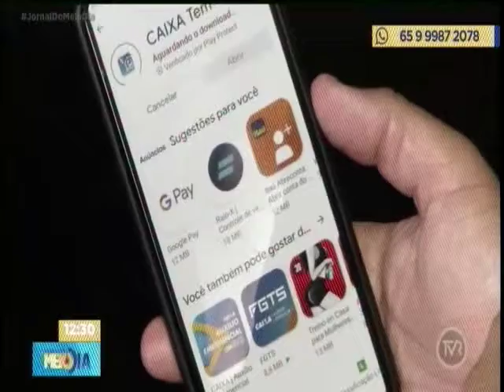Saiba se é melhor sacar ou não o FGTS